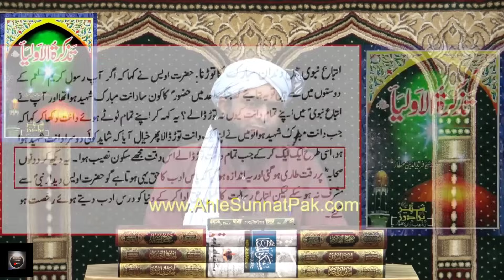Shame on you ڈاکٹر صاحب [Engineer Muhammad Ali Mirza] ENG SUBTITLES#brelvi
Shame on you ڈاکٹر صاحب
آپ پر علانیہ توبہ واجب ہے نہیں تو جہنم میں جاؤ گے
انجنئیر محمد علی مرزا[cc]